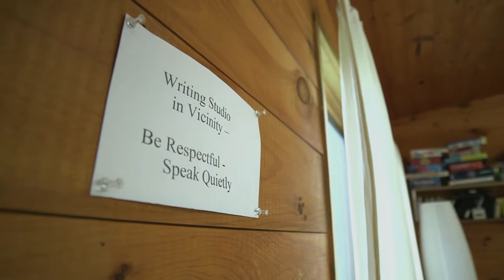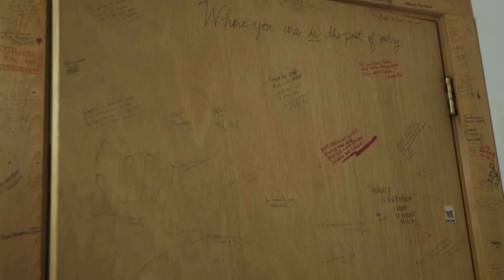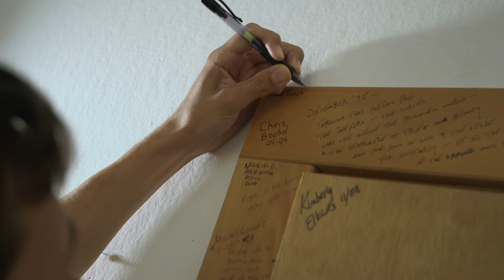The Millay Colony | AHA! A House for Arts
What is the best gift for an artist? The gift of time and space. The Millay Colony provides support to artists in the form of a world-class residency program that includes artist outreach to nearby public schools.